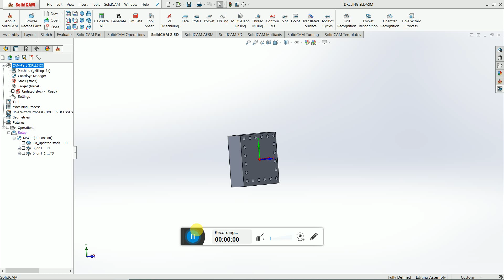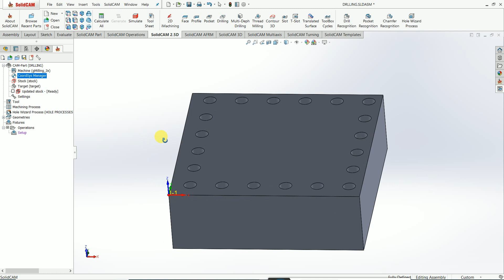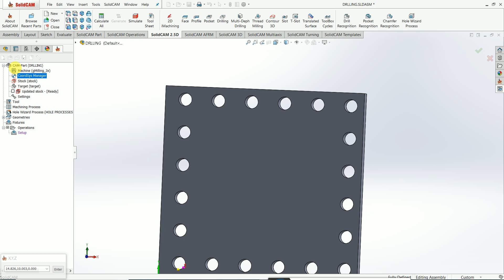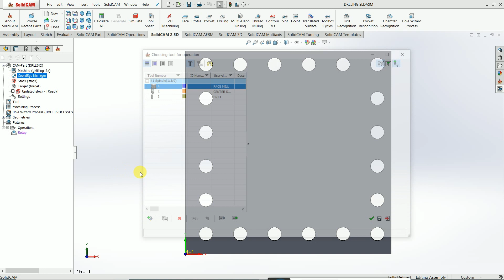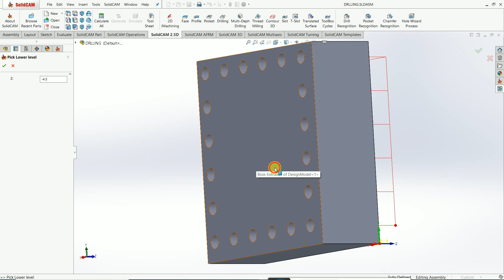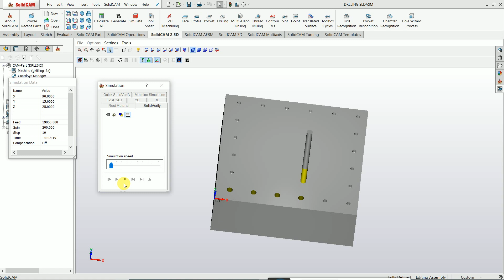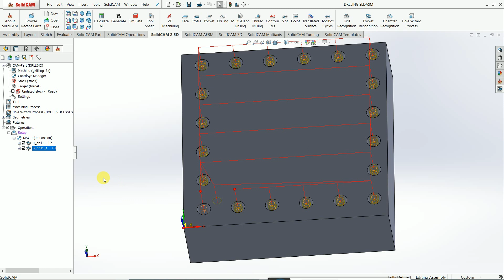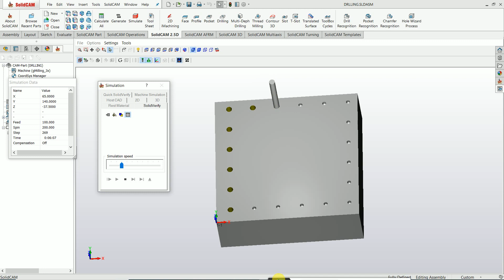Drilling operation in solidcam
Solidcam drilling operation and edit coordinate systems